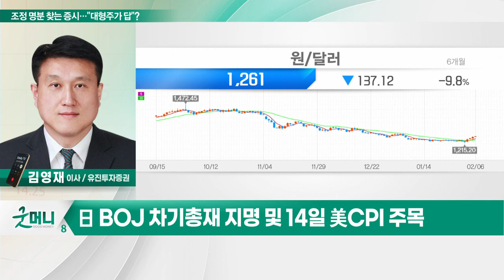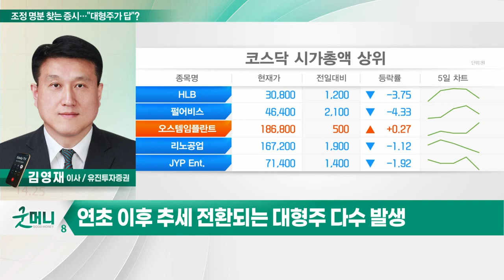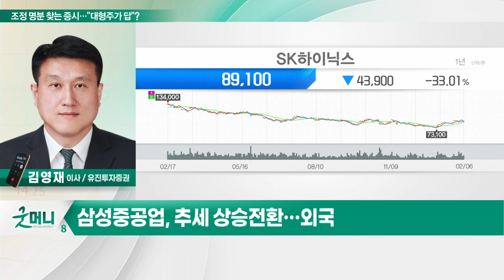SK하이닉스, 삼성중공업, 솔루스첨단소재... 조정 명분 찾는 증시… "대형주가 답"?_투자 인사이트 (20230207)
Q. 조정 명분 찾는 증시… "대형주가 답"?
- 현재 시장은 단기 조정 위한 명분 찾기
- 日 BOJ 차기총재 지명 및 14일 美CPI 주목
- 연초 이후 추세 전환되는 대형주 다수 발생
- 의류·의약품·운수장비·건설 등 추세 하락 구간
- 추세 상승전환 및 눌림목 신규 매수 전략

- 추세 상승전환… 외국인 7900억원 순매수
- 하반기 수요 회복 기대감 유효… 분할 매수

- 추세 상승전환… 외국인 710억원 순매수
- 올해 1분기부터 턴어라운드 가능
- 올해 영업이익 2000억원 예상

- 1년 만에 최초 추세 상승 전환
- 최근 1개월간 외국인 80억원 순매수
- 美 IRA 시행령 구체화 및 유럽 RMA 수혜